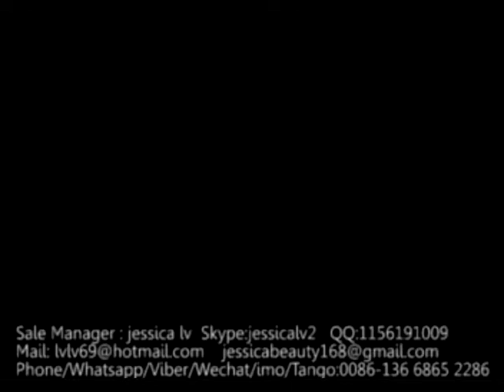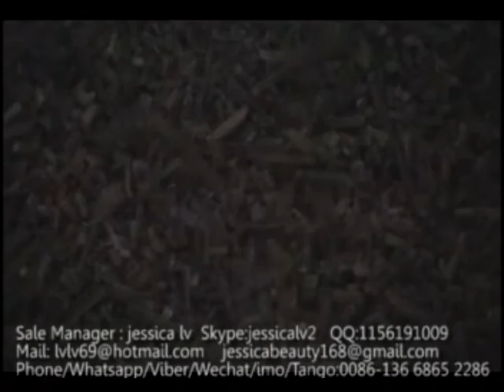plastic recycling pelletizer machine